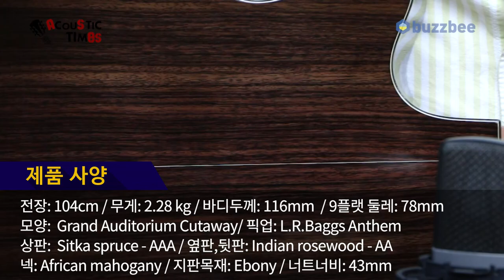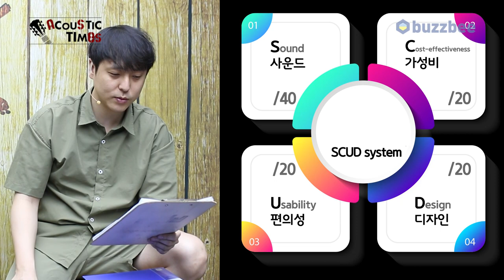[AcousticTimes 1073회] Furch 어쿠스틱기타 Yellow Gc-SR (w/L.R.Baggs Anthem) SCUD적용편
0:00 오프닝
4:47 스펙(Spec)
5:34 사운드 테스트(Sound test)
9:52 시연 (Demo)
12:08 SCUD 점수